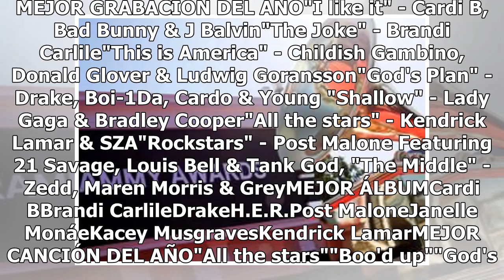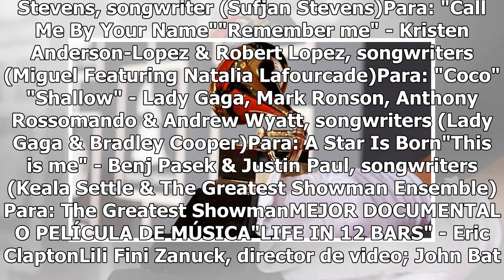El hip-hop domina los Grammy 2019, estos son los artistas que compiten por el galardón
El máximo reconocimiento en la industria musical, lo entrega la Academia Nacional de Artes y Ciencias de la Grabación, se trata de los premios Grammy, aquí te traemos la lista completa de nominados. De acuerdo con El Comercio, este domingo la edición No. 61 de los premios Grammy tendrá al hip-hop co...